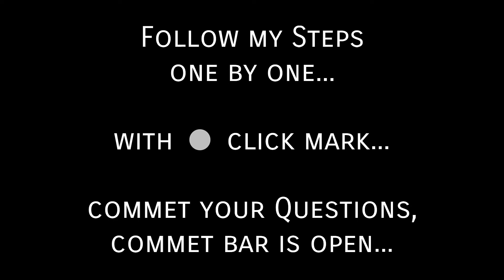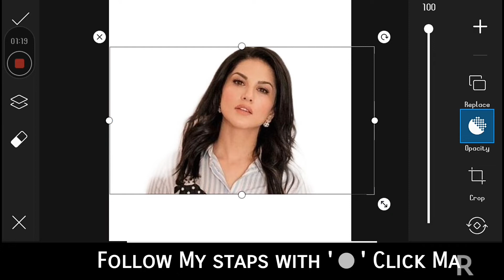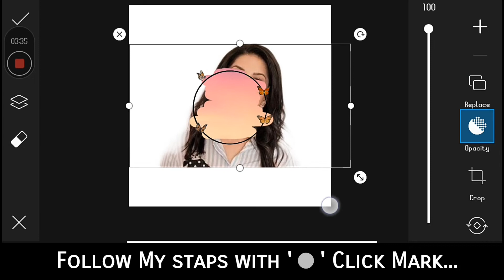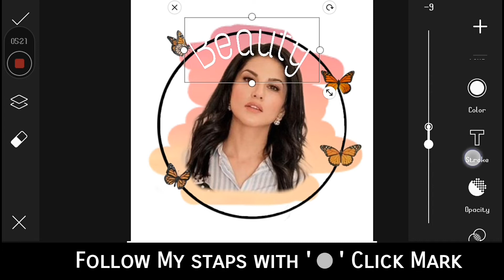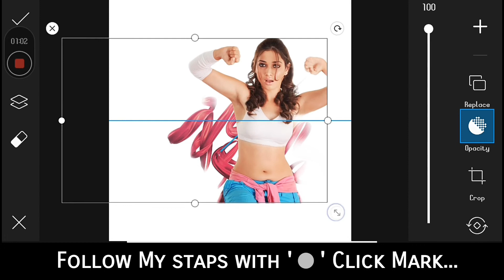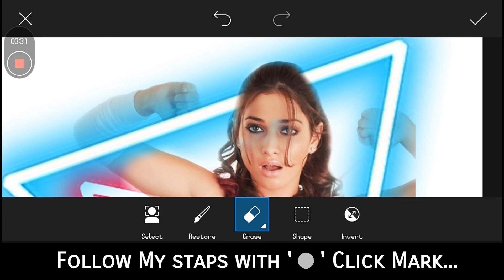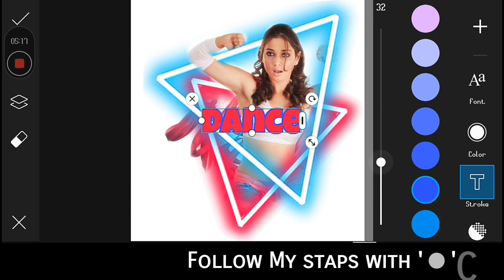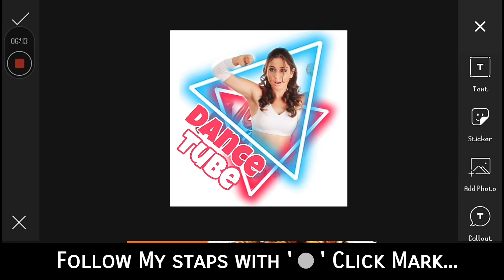Create Logo On Mobile - ෆොන් එකෙන් ලෝගෝ හදමු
Need only one minutes for Make Your Logo on Your Mobile Phone...

Sample Image - Best Bollywood Actor SunnyLeone &
PicsArt App-

Everything can do on your mobile.